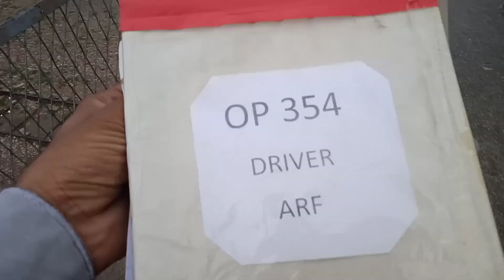Fareed Express Arifwala Station 🚉 Pakistan Railway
37 اپ فرید ایکسپریس لاہور کے لیے عارفوالا اسٹیشن پر